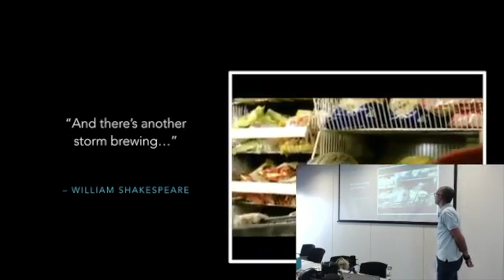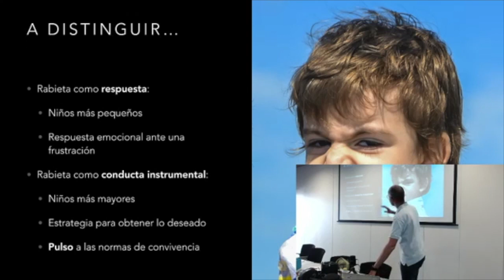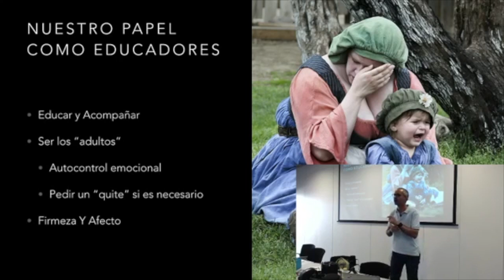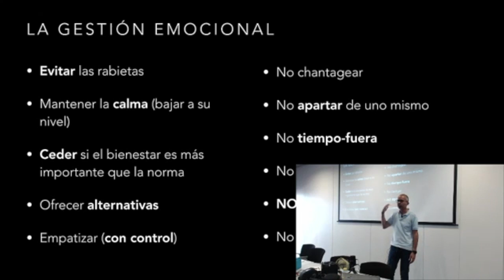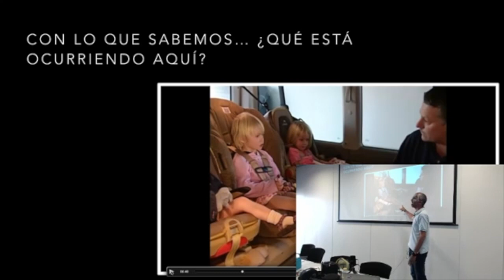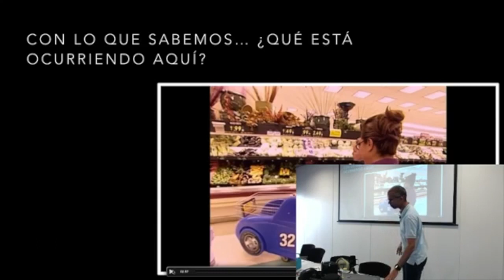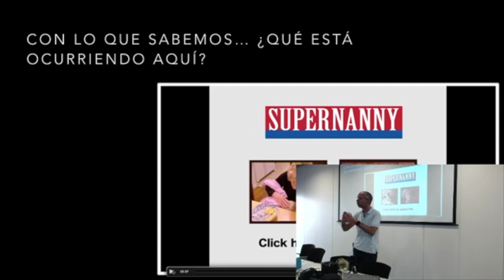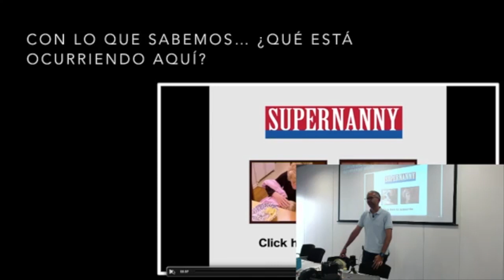Manejo de trastornos de conducta 3 | Manejo de Rabietas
Tercera  parte del Taller impartido en el IV Simposio Ilicitano de Psiquiatría celebrado en Elche el día 31/05/18

Puedes consultar las fuentes de los datos que muestro en este taller en la web